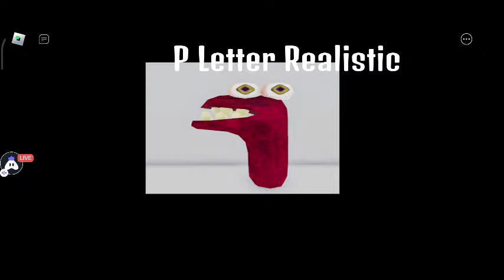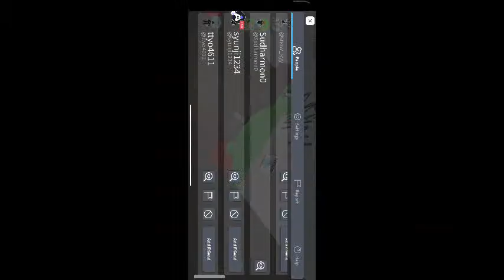English Roblox : 👍 Good stream | Playing Solo | Streaming with Turnip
Today I am streaming roblox. Other popular games:
PUBG Mobile
Garena Free Fire
Among Us
Call of Duty Mobile
Fall Guys
Fortnite
Roblox
Minecraft